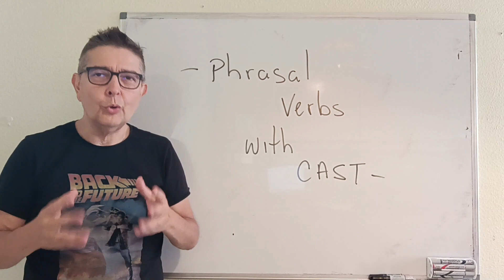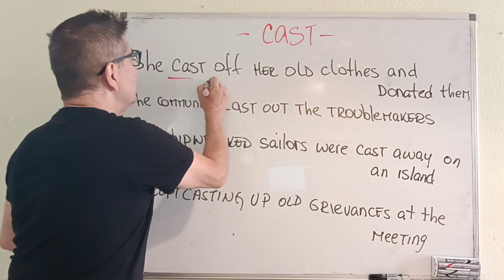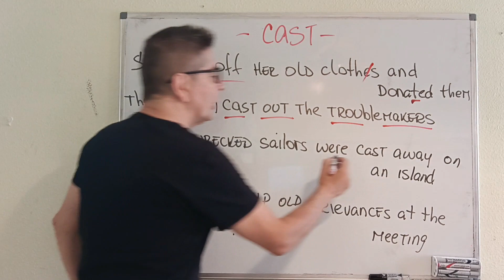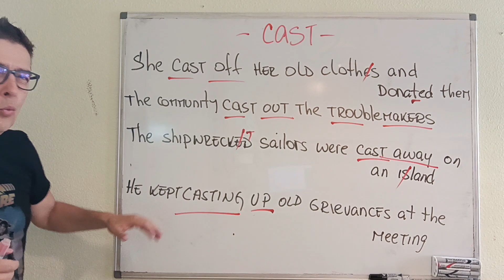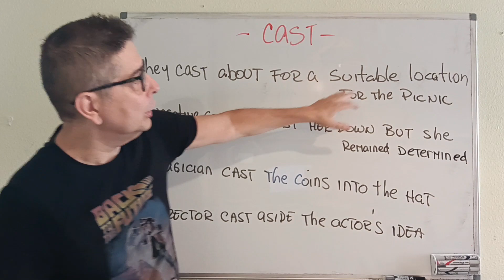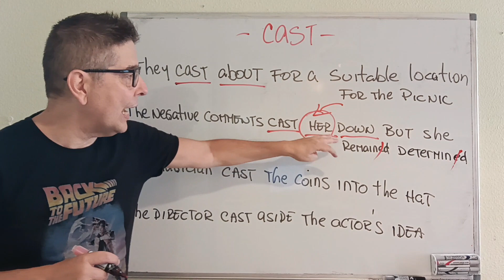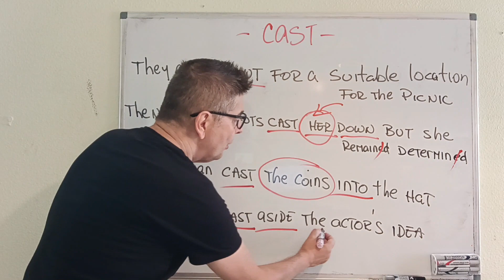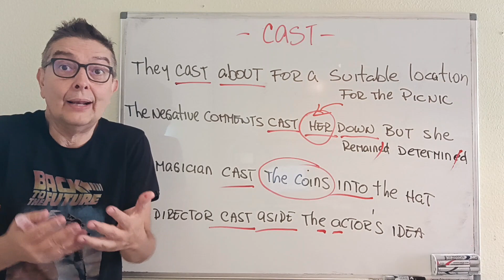CAST IN CAST OUT CAST AWAY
Todos los Phrasal Verbs con CAST a través de ejemplos prácticos y haciendo énfasis en la pronunciación